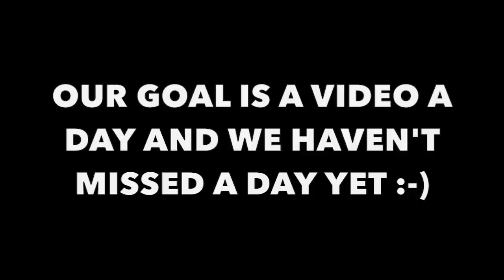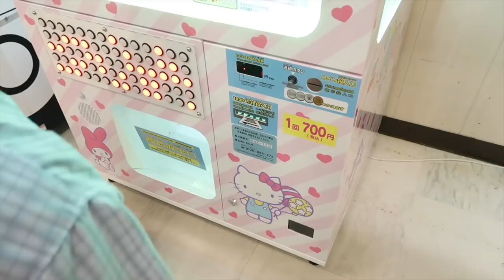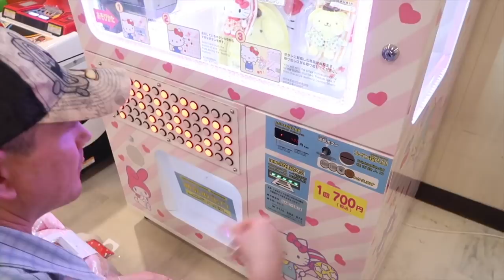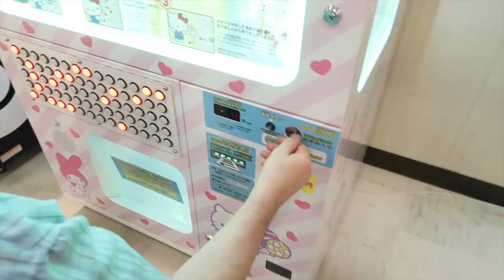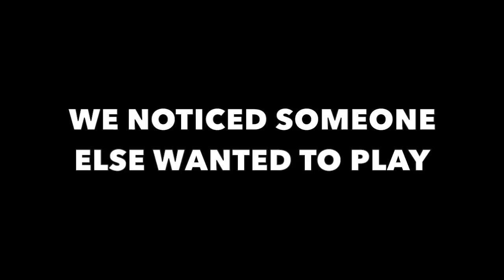$50 JAPANESE SANRIO LUCKY BAG!!!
Hey everybody!  Friends are asking for more and more lucky bags.  We played the random Sanrio game and made a $50 Lucky Bag.  Watch and see what we won :-)